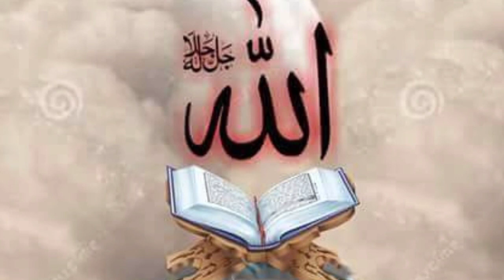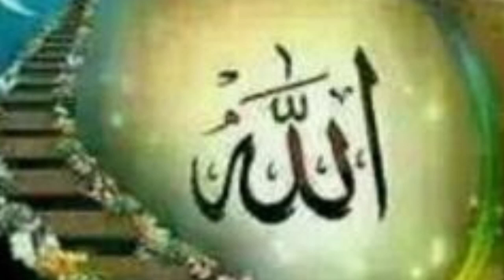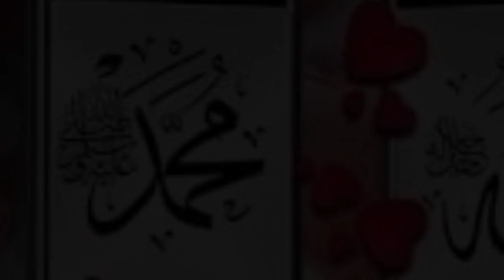Allah Ke Nek Bande kaun hai#youtube YouTubevideo#viral#viral UMAiMA